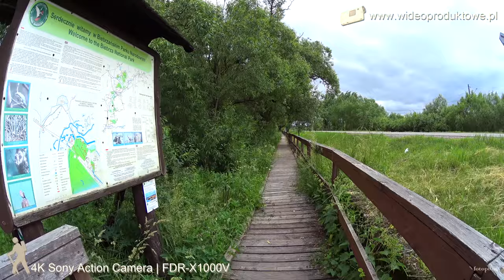Ścieżka edukacyjna Kładka BIEBRZAŃSKI PARK NARODOWY Osowiec wzdłuż zakrzaczeń wierzbowych i szuwarów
Ścieżka edukacyjna 'Kładka' (BIEBRZAŃSKI PARK NARODOWY- Osowiec)
Ścieżka edukacyjna pod nazwą „Kładka” to doskonała propozycja na weekendowe popołudnie dla każdego. Starannie ułożona drewniana kładka, o długości około 1 km prowadzi wzdłuż zakrzaczeń wierzbowych i szuwarów w bliskim sąsiedztwie Biebrzy. Rozpoczyna się przy moście na Kanale Rudzkim a kończy wieżą widokową, w pobliżu Fortu II (Zarzecznego) carskiej twierdzy z końca XIX wieku.  Na ścieżce znajdują się dwie wieże widokowe i dwa pomosty obserwacyjne oraz kilka tablic z opisami przyrodniczo - historycznymi. Dostępna jest o każdej porze roku, można więc wielokrotnie odwiedzić to miejsce obserwując zmiany jakie zachodzą w nadbiebrzańskiej przyrodzie.
Kładka piesza zakończona wieżą widokową zapewnia bardzo przyjemny spacer wśród drzew i mokradeł Biebrzańskiego Parku Narodowego.
następnie jest rzut beretem jestdo twierdzy OSOWIEC

Bagna biebrzańskie, malownicze okoliczności przyrodnicze, a wśród nich Twierdza Osowiec. To nigdy niezdobyty bastion, który bronił się skutecznie aż sześć i pół miesiąca podczas I wojny światowej. Na początku XX wieku był zaliczany do najnowocześniejszych twierdz świata. Poznajcie historię niezdobytych wojennych bunkrów.
Armia rosyjska poniosła poważną klęskę w wojnie krymskiej. Skłoniło to Rosjan do przemyślenia swojej strategii i przyznania się, że ich wojsko nie może się równać jednostkom z innych krajów. Głównym celem armii było utrzymanie terenów między Biebrzą, Niemnem, Narwią, Bugiem oraz Wisłą. Konieczne było zabezpieczenie północno–zachodniej granicy Imperium Rosyjskiego poprzez system umocnień.
Zaplanowana twierdza Osowiec była bardzo ważnym miejscem dla armii rosyjskiej pod wieloma względami. Ten rejon umocnień miał być głównym węzłem oporu na linii przewidywanego uderzenia armii niemieckiej. Potencjalnie był doskonałym punktem obronnym linii kolejowej Białystok – Królewiec.
W 1873 roku wydano rozkaz rozpoczęcie prac, jednak projektowanie rejonu umocnień zajęło dziewięć lat, budowa oficjalnie rozpoczęła się w 1882 roku. Pierwotnie twierdza Osowiec miała się składać z dziewięciu fortów – czterech położonych po prawej stronie Biebrzy oraz pięciu na lewym brzegu. Koszty poniesione w wojnie z Turcją zmieniły jednak plany Rosjan.

Pomimo iż nie można było zrealizować pierwotnych planów związanych z rejonem umocnień, zdecydowano się na zbudowanie czterech fortów: Centralnego, Zarzecznego, Szwedzkiego i Nowego. Główną pozycję obronną stanowił fort Centralny, który był jednocześnie cytadelą twierdzy. Pozostałe stanowiły jego uzupełnienie.
Twierdza Osowiec była przykładem bardzo skutecznego połączenia umocnień stałych i polowych. Umocnienia zaskakiwały również swoją wielkością – zajmowały obszar o obwodzie aż 2,6 kilometra. Jednak twierdza Osowiec to nie tylko zabudowania obronne, na jej terenie znajdowało się dużo więcej budynków: cerkiew, domy kadry oficerskiej, koszary dla wojska, magazyny i inne.
Jeśli do doskonałego projektu dodamy położenie tego obiektu, jasne staje się, dlaczego twierdza Osowiec nie została zdobyta przez ponad pół roku podczas I wojny światowej. Bagna biebrzańskie były doskonałym dopełnieniem dobrze przemyślanego projektu rejonu umocnień.
Największą rolę twierdza Osowiec odegrała podczas I wojny światowej. Właśnie wtedy odpierano tu ataki aż przez 6,5 miesiąca. Chociaż Rosjanie ponieśli znaczne straty m.in. dlatego, że nie posiadali masek przeciwgazowych, Niemcom nie udało się zdobyć fortu. Armia ewakuowała się dopiero na rozkaz dowództwa w 1915 roku, niszcząc przy okazji część fortyfikacji. W czasie II wojny światowej rejon umocnień odegrał marginalną rolę.
Obecnie część twierdzy Osowiec jest dostępna dla zwiedzających. Turyści mogą oglądać fragmenty fortu I, na którego terenie znajduje się Muzeum Twierdzy Osowiec. Zwiedzanie możliwe jest tylko z przewodnikiem, w niewielkich zorganizowanych grupach. Pozostałe dwa forty, które przetrwały do dziś są powszechnie nieudostępnione ze względów bezpieczeństwa.
czy park narodowy i park krajobrazowy to takie same formy ochrony przyrody
czy park narodowy czeska szwajcaria znajduje się w południowej części tego kraju
czy park narodowy to przykład ochrony biernej czy czynnej
czy kampinoski park narodowy leży w kotlinie płockiej
paklenicki park narodowy
dolnodniestrzański park narodowy
szumawski park narodowy